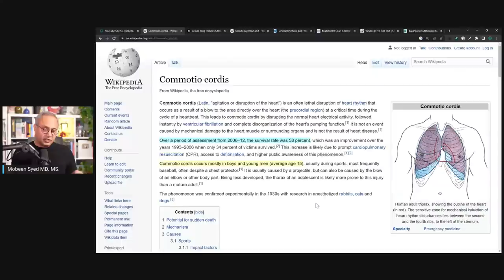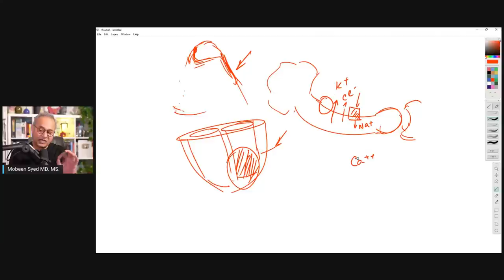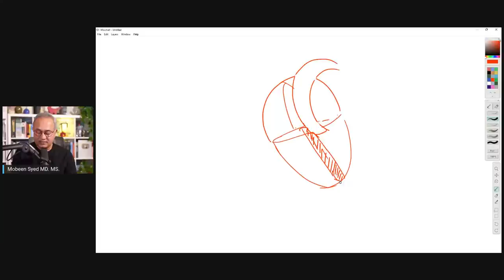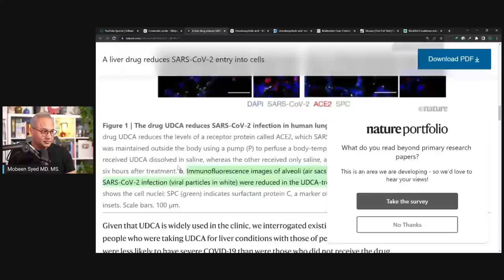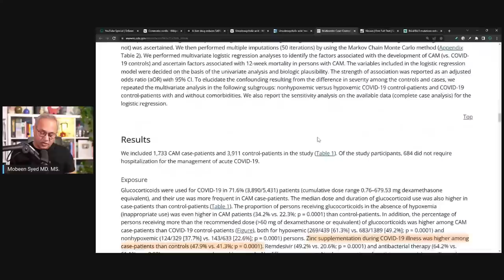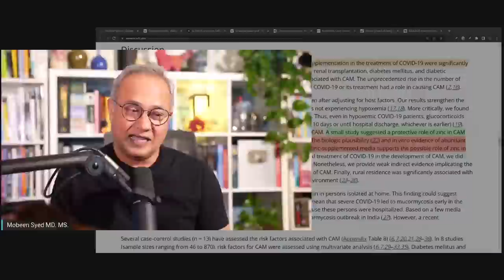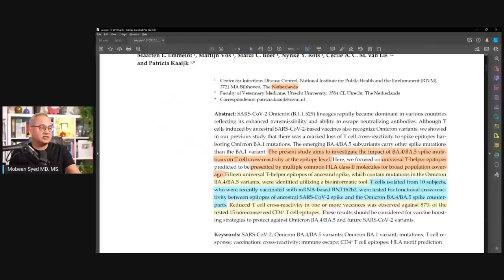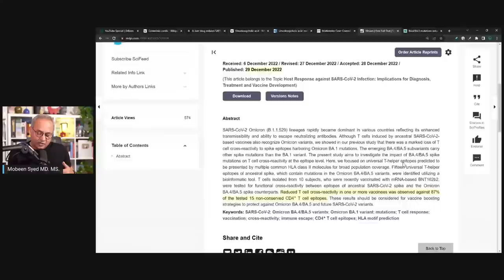Commotio cordis, UDCA for COVID, Zinc and fungal infections, and more news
URL list from Tuesday, Jan. 3 2023
A liver drug reduces SARS-CoV-2 entry into cells

Ursodeoxycholic acid ‘mechanisms of action and clinical use in hepatobiliary disorders’ - Journal of Hepatology

R-From-T as a Common Mechanism of Arrhythmia Initiation in Long QT Syndromes

Viruses | Free Full-Text | SARS-CoV-2 Omicron BA.4/BA.5 Mutations in Spike Leading to T Cell Escape in Recently Vaccinated Individuals

BA.4/BA.5 mutations reduced responsiveness of epitope-specific T cells with original mRNA vaccine

Multicenter Case–Control Study of COVID-19–Associated Mucormycosis Outbreak, India - Volume 29, Number 1—January 2023 - Emerging Infectious Diseases journal - CDC